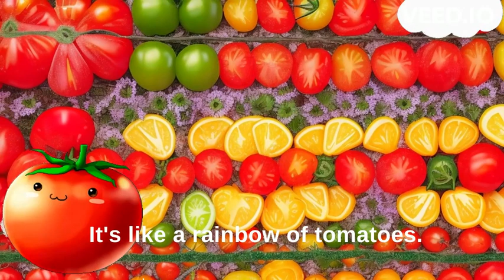Meet the Tomato: Fruit or Vegetable? Kids learning videos with fun | Nursery rhymes and Songs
this video is all about Tomato | this video has lots of information of tomato for kids with fun and enjoy. kids can learn easily and have fun with nursery rhyme and songs

Fruit or Vegetable?
Tomatoes are often thought of as vegetables, but they are actually fruits! They develop from the ovary of a flower and contain seeds.

Variety of Colors:
While red is the most common color for tomatoes, they can also be yellow, orange, green, or even purple. There are so many colorful varieties to explore!

Nutrient Powerhouse:
Tomatoes are rich in vitamins like vitamin C, which helps keep our skin healthy, and vitamin A, which is good for our eyes. They also contain important minerals like potassium.

Healthy Snack:
Tomatoes are a tasty and healthy snack. You can eat them fresh, like an apple, or add them to salads for extra flavor and nutrition.

Ketchup Connection:
Did you know that ketchup is made from tomatoes? It's a popular condiment enjoyed by many, especially with fries and burgers.

Growing Tomatoes:
Tomatoes are commonly grown in gardens. They need sunlight, water, and good soil to grow. Kids can even try planting their own tomatoes in small pots!

Tomato Family:
Tomatoes belong to the nightshade family. Other members of this family include potatoes, eggplants, and bell peppers.

History of Tomatoes:
Tomatoes are originally from South America. They were brought to Europe in the 16th century and gradually became a staple in many cuisines around the world.

Tomato Fun Facts:

The world's heaviest tomato weighed over 7 pounds!
In some cultures, throwing tomatoes at someone is part of a fun festival called "La Tomatina."
Tomatoes in Space:
Believe it or not, astronauts have grown and eaten tomatoes in space! Scientists are exploring ways to grow fresh food in space for long space missions.